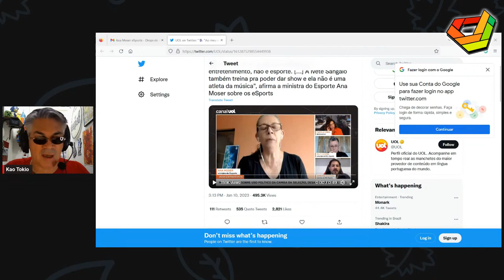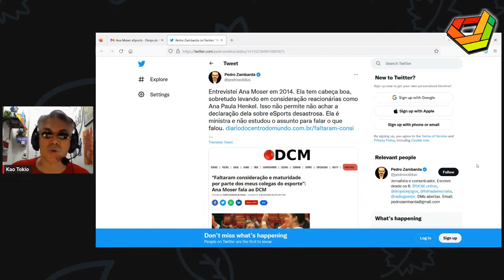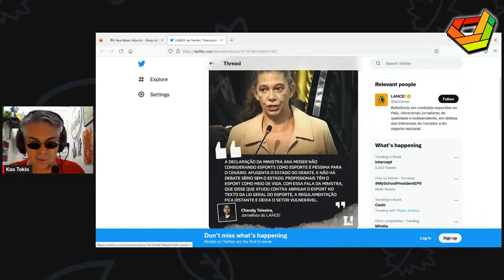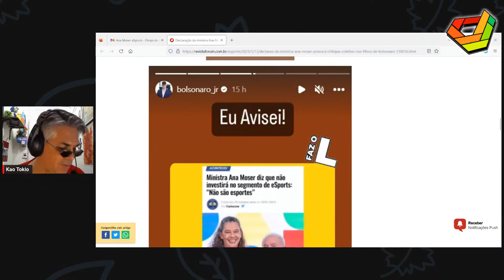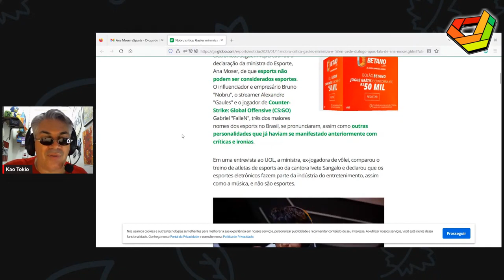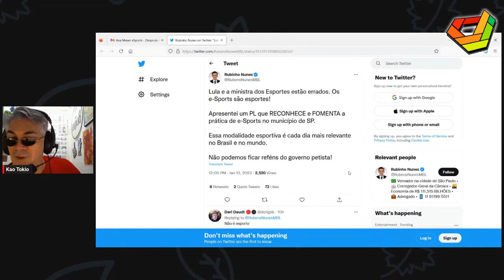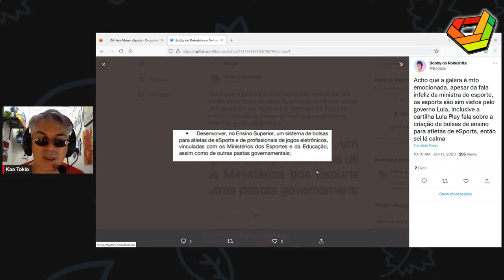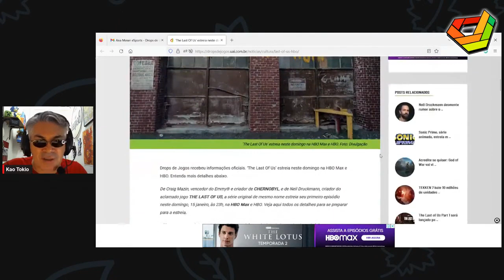REPRISE: E a POLÊMICA de ANA MOSER, ESPORTS e os ESPORTES?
Com Kao Tokio.